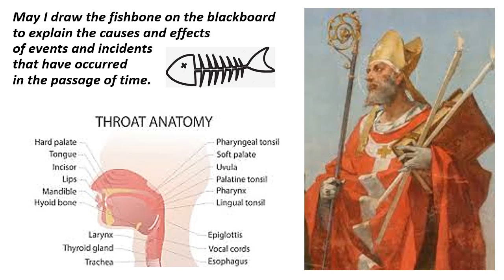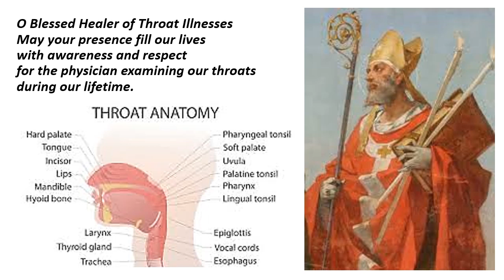A Teacher’s Prayer to St Blaise - Prayer composed and recited by Erlene Lobo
The school teacher Erlene Lobo prays with fervour to St. Blaise - the Healer of Throat Illnesses to protect teachers, children and students in their daily life. The anatomy of the throat science diagram and fishbone diagram is also depicted with the portrait of St. Blaise in the prayer composed and recited by the school teacher- poet.